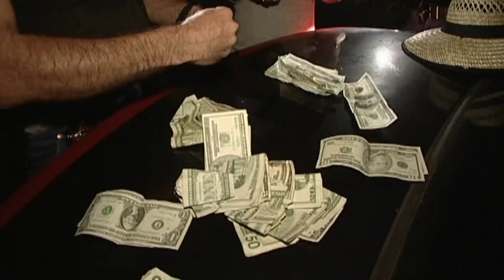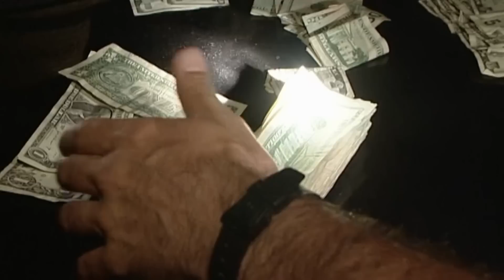Suspect Arrested for Terrorizing Neighborhood with a Gun (COPS)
Deputies arrest a man suspected of shooting a gun. Cops arrest a man for allegedly stealing a vehicle and hiding drugs in kool-aid packets. A woman calls the cops on her husband for allegedly abusing her. A man is arrested for hiding drugs in his crotch.